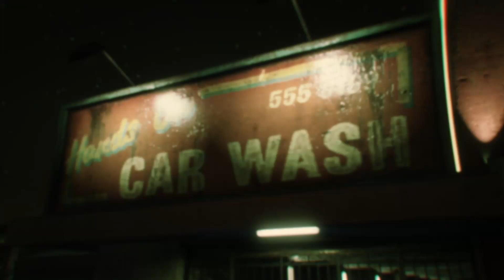The truth about how the taxi driver went insane